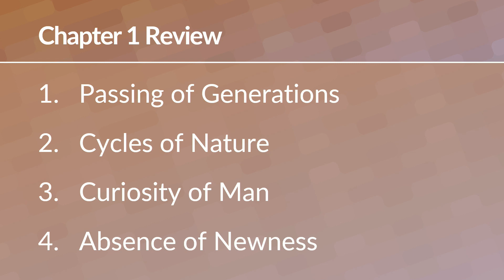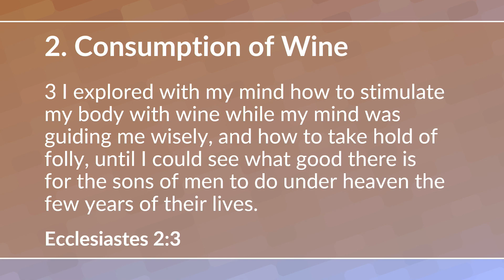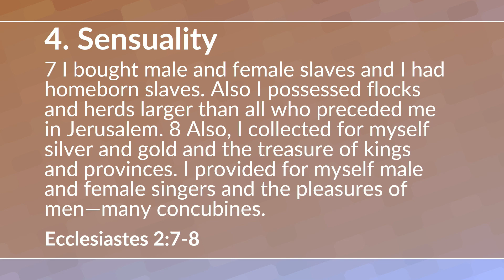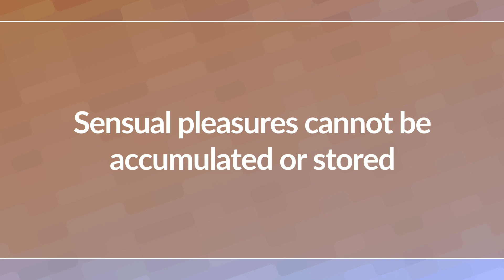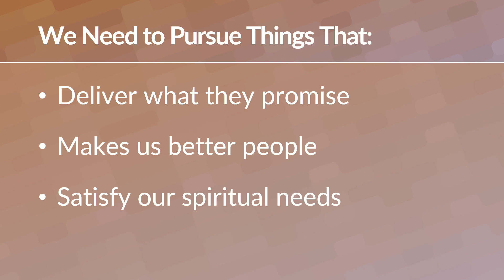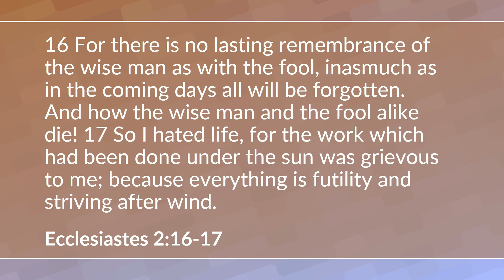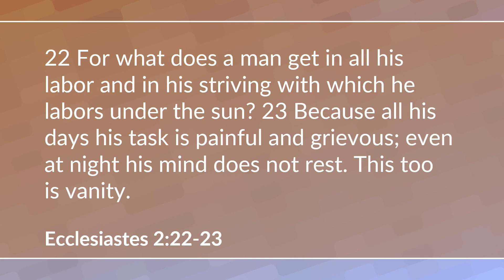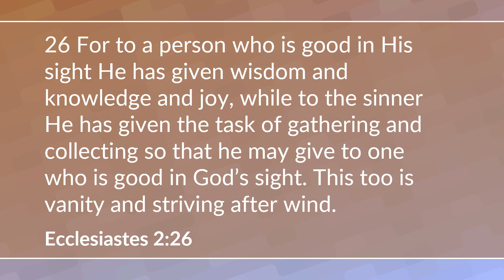"Study of Ecclesiastes -- Lesson #2", Travis Millwee, 12/20/2023